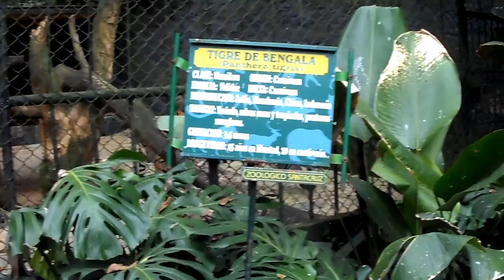Zoológico Santa Cruz